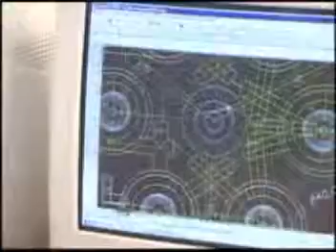History of Bio-Art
The movie shows all the bio-art history, since it begins until nowadays